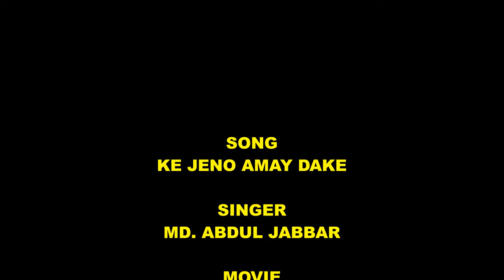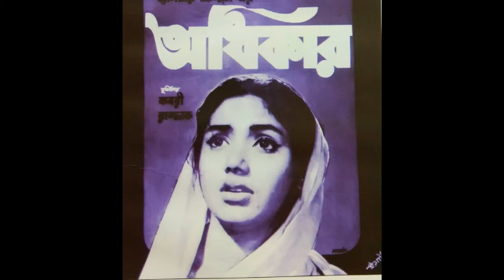কে যেনো আমায় ডাকে প্রিয় নাম ধরে/Ke jeno amay dake- ছায়াছবি - অধিকার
কে যেনো আমায় ডাকে প্রিয় নাম ধরে... Original sound
ছায়াছবি
অভিনয় - রাজ্জাক ও
শিল্পী - মো. আব্দুল জব্বার
সুরকার - আলী হোসেন
গীত রচনা- সৈয়দ শামসুল হক
পরিচালক - কামাল আহমেদ
মুক্তি সাল- ২১.৮.১৯৭০

Movie- Adhiker
Acting- Razzak & Kobori
Singer- Md. Abdul Jabbar
Lyric- Syed Shamsul Haque
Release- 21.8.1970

বি. দ্র.- গানটি সবাই কে শোনার জন্যই Upload করেছি, ইচ্ছে করলে Download করে যত ইচ্ছে শুনতে পারেন. কিন্তু কেউ Audio/Vdo কপি করে Owner/Uploader এর অনুমতি না নিয়ে নিজের Channel এ Upload করবেন না.
(ইহা একটি অনৈতিক কাজ)

NOTE-
 its a original  video content. It was created by combining a number of different scenes, adding effects shots, voice artists, new music, and creating an entirely original narrative.
It was created by combining a number of different scenes, adding effects shots, voice artists, new music, and creating an entirely original narrative.I have not bad intention for copyright.